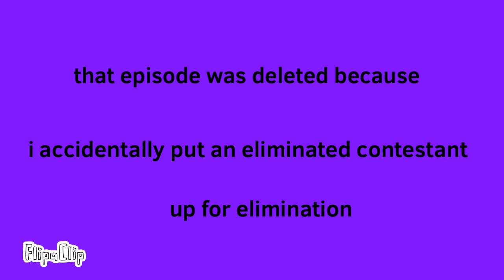Battle for Donut 5